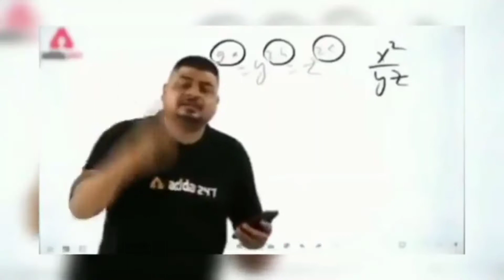China is now in Park street??